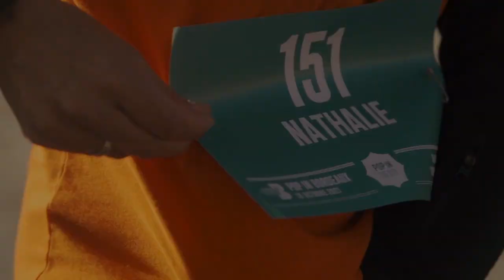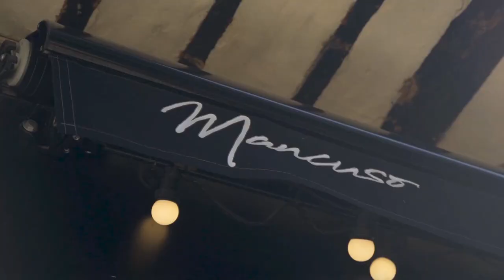Pop In the City Bordeaux 2021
Depuis le temps qu’on lorgnait sur la belle Bordeaux, nous avons enfin réussi à y organiser un Pop In. Conclusion ? Ne JAMAIS rien lâcher !